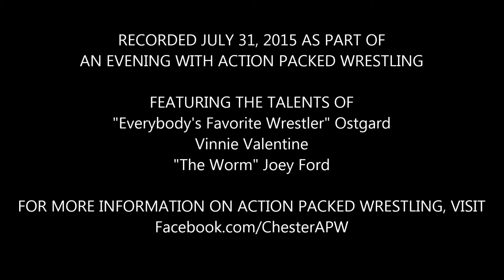Ostgard vs. Vinnie Valentine vs. "The Worm" Joey Ford (Action Packed Wrestling; 7-31-2015)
July 31, 2015 - Who would come out on top of this 3-way-dance, the brash veteran Ostgard or one of the two young babyfaces, "The Worm" Joey Ford and Vinnie Valentine?